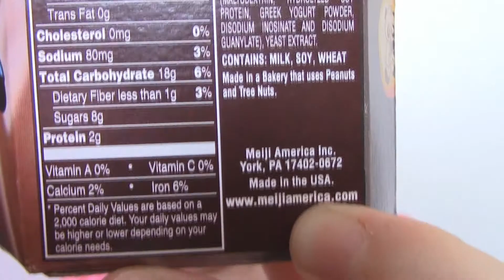Hello Panda Cookies